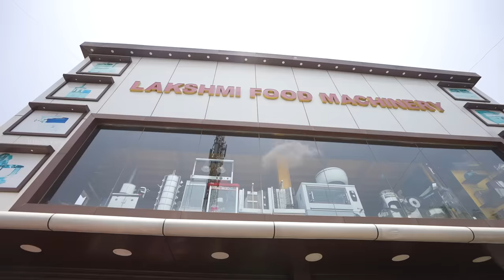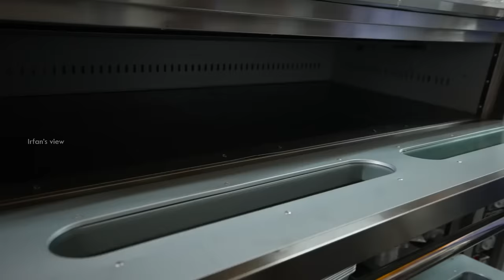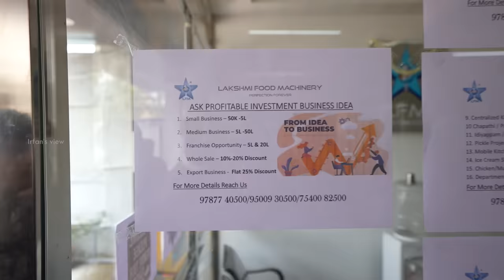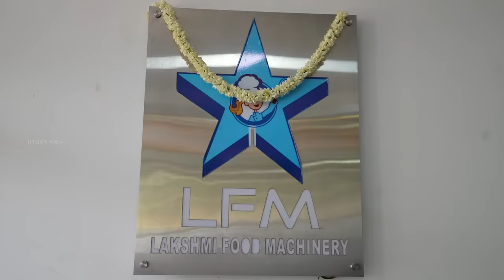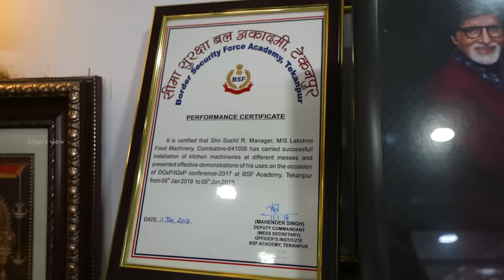Food Machinery Tour - Chapathi seyyum Naveena Machine -Lakshmi Food Machinery, Coimbatore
Lakshmi Food Machinery invited us for showing their store and manufacturing units.
Lakshmi food machinery is a prestigious food machinery manufacturer and supplier of Advanced Equipment, Machinery for commercial kitchen and food processing industries. Our range includes cooking kettle, chapathi making machine, combination steamer , Tilting bratt pan, vegetable washer , vegetable cutting machine, potato peeler , tilting grinder , commercial mixie, dough kneader , spiral mixer , planetary mixer et c. . . , These products find a wide application in catering, institutional canteen, hospital canteen, hotel , kitchen and commercial kitchen. With over 3 decades of experience and renowned expert in the all level EXPORTER, WHOLESALE DISTRIBUTORS AND FRANCHI SER.
Address and links
Showroom:
No. 43/ 1, KR Puram, ShobaNagar , Avar ampalayam, Coimbatore 641006. Tamil nadu, INDIA. ,